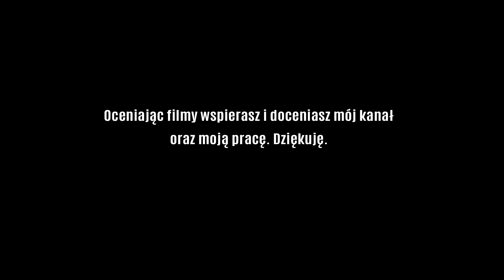Diablo 3 - 3000 Blood Shards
Co można kupić na jarmarku z wyprzedaży  bedąc bogatym ? Dokładnie to samo co będąc biednym czyli niewiele ;) Innymi słowy Kadala znowu nas w bambuko robi...